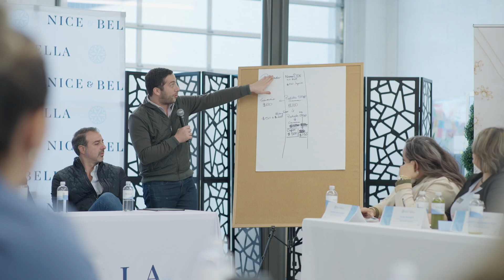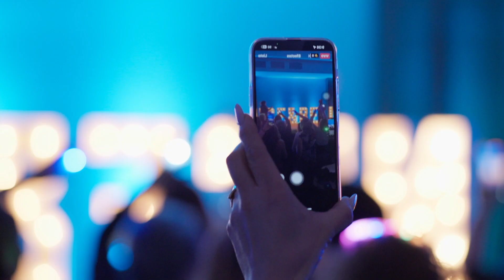Retiro de Liderazgo 2024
¡Toda la emoción del Retiro de Liderazgo NICE & BELLA!
Durante 3 días, nos sumergimos en sesiones de trabajo junto a destacados líderes como nuestro CEO Alejandro Litchi, COO Matthew Davidov y Joseph Litchi🚀 Junto con Jorge Font, descubrimos cómo seguir creciendo tanto profesional como personalmente. Y la diversión también estuvo presente: desde una elegante cena de gala con los directivos hasta una noche de karaoke llena de emoción y risas.
Revive cada momento lleno de aprendizaje, crecimiento y diversión. ¡Una experiencia que nos inspiró a alcanzar nuevos sueños! 😎